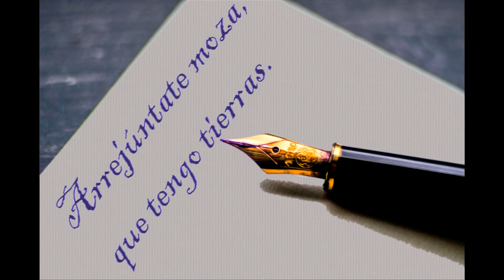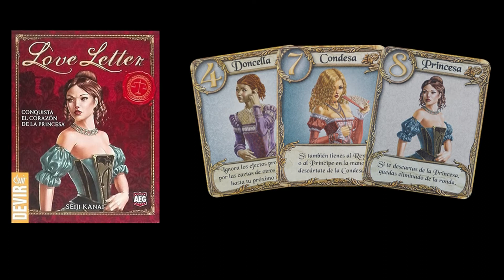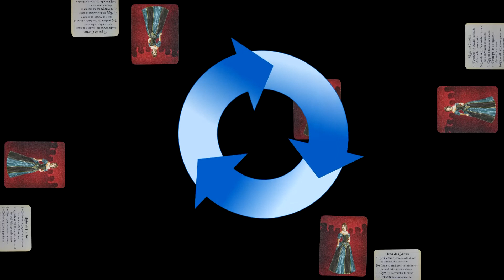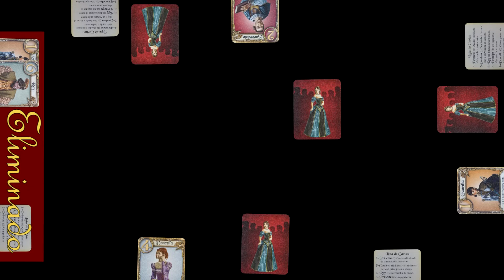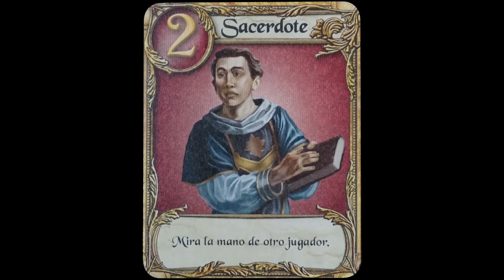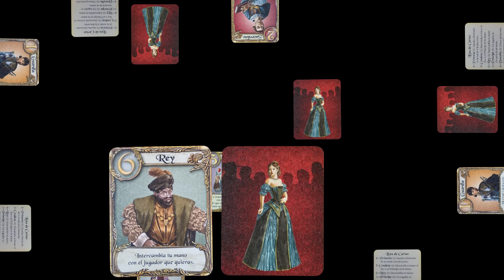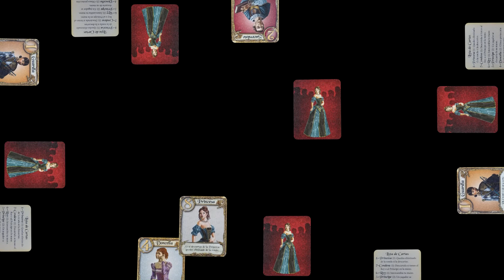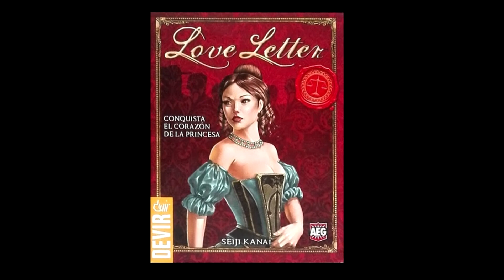Cómo jugar a Love Letter | Tutorial Exprés (ESPAÑOL) | Games On Board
Intro Temática 00:00, Preparación: 01:25, Objetivo 01:45, Reglas Generales 02:15, Los Personajes 04:16  ↓↓↓Más↓↓↓
Love Letter es un juego de cartas competitivo de roles ocultos para 2-4 jugadores en el que tendréis conseguir que vuestra carta de amor llegue a la Princesa y, en el proceso, interceptar las cartas de amor de tus adversarios. Se trata de un juego en el que tendréis que gestionar muy bien vuestra pequeña mano de cartas, farolear y usar la lógica para averiguar las cartas de vuestros adversarios.

Utiliza este tutorial exprés para enseñar a nuevos jugadores a jugar. Es más rápido y evita reglas confusas que podrás aclarar cuando surjan, si es que surgen, para que los jugadores no se saturen de información. Para todo lo demás está nuestro tutorial detallado, donde lo explicamos todo desde cero.
LINKS A OTROS VÍDEOS DE ESTA SERIE
MÚSICA UTILIZADA
• The Machine by 3R a.k.a. Marmot - Permission obtained to use this song.
• Hulu_Ukulele by Chris Haugen. Youtube Media Library
• Arms of Heaven by Aakash Gandhi. Youtube Media Library
• Beneath the Moonlight by Aaron Kenny. Youtube Media Library
• Love or Lust by Quincas Moreira. Youtube Media Library
• Letter to Natalie by The Great North Sound Society. Youtube Media Library
IMÁGENES UTILIZADAS
• alice-alinari-FVrXs076Df8-unsplash
• denis-oliveira-E0EYD9y43Gc-unsplash
• john-jennings-IcT8l8DDek8-unsplash
• jonny-caspari-A7ol2HfnycY-unsplash
• josipa-juras-Ipv_MNTzcQI-unsplash
• mohammad-metri-SZCVm7mF_FI-unsplash
• oliver-roos-D1B0w6HnZSU-unsplash
• ximena-nahmias-f8TX4xery04-unsplash